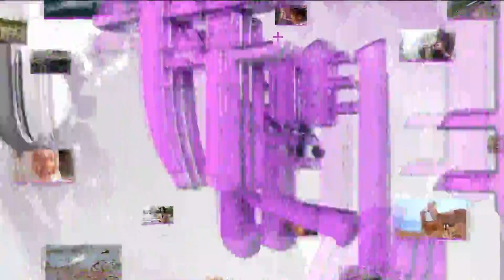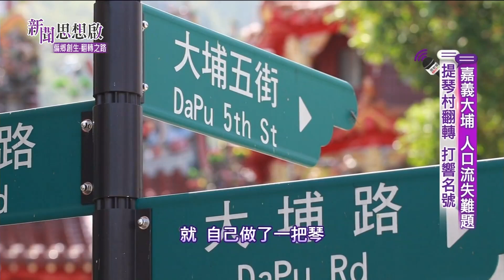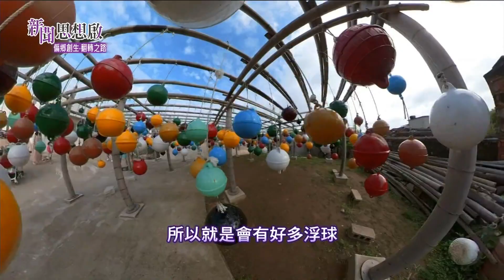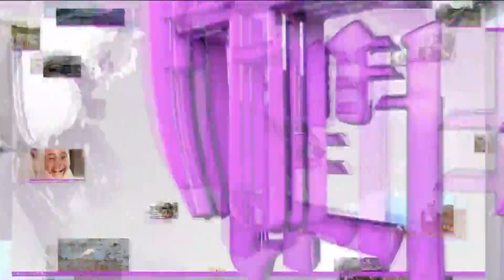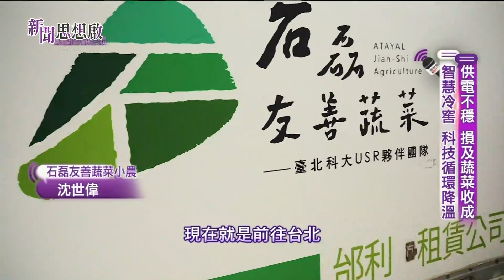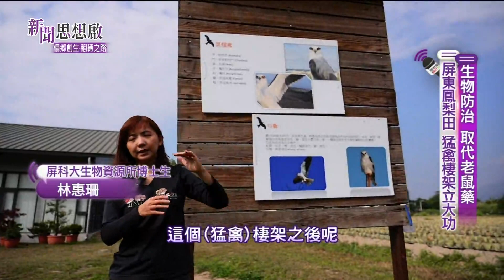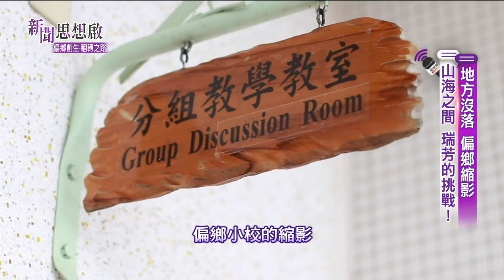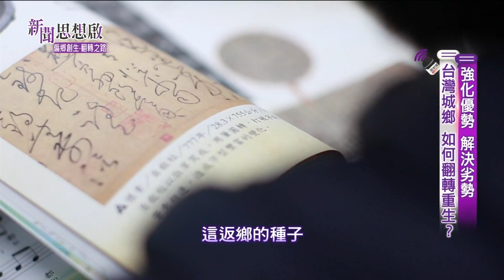《新聞思想啟》第 37 集 偏鄉創生.翻轉之路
●偏鄉創生 翻轉之路 隱身山間 「提琴製造所」
漂流木變樂器 獨一無二  提琴村翻轉 打響名號

●澎湖南寮存續危機 千歲志工團海漂浮球彩繪
看見在地價值   蛻變綠色旅遊新勝地

●一鄉一大學 學生貢獻地方知識專長
打開傳產 市場能見度 推動地方創生

●廢棄浮球回春 吃素的「不一鼓」
陣陣鼓聲 訴說瑞芳山城 在地故事

       6/25    (六)20:00
       7/3       (日)10:00